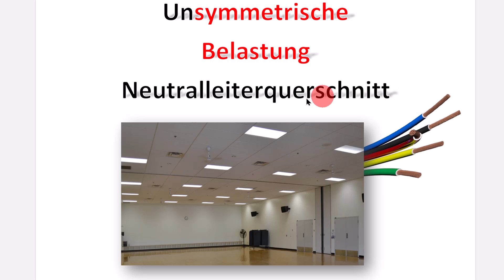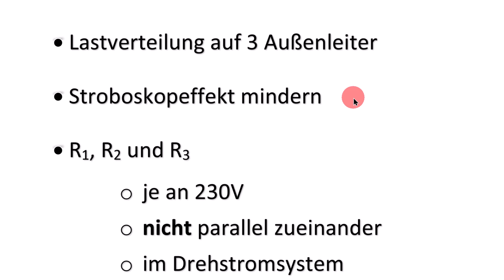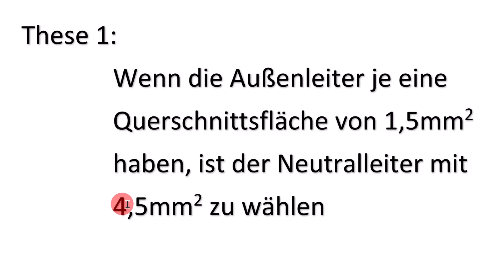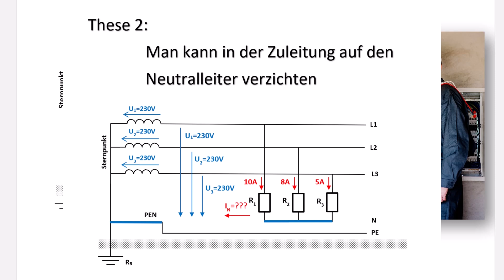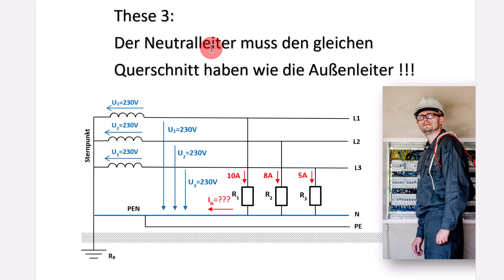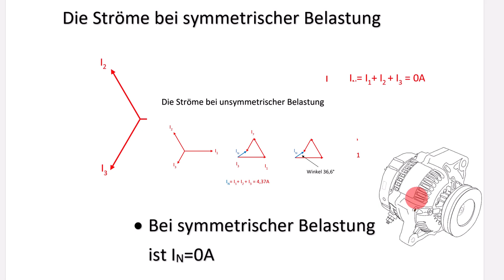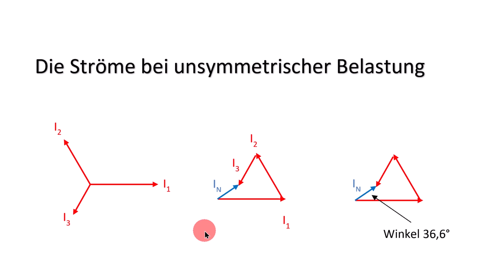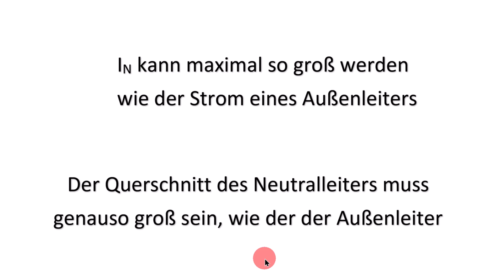Auf N fließen I1, I2, I3 - der Querschnitt bleibt gleich? Drehstrom ist überall / Unsymmetrische I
Warum muss der Querschnitt des Neutralleiters nicht dicker sein als der der Außenleiter - N führt doch alle 3 Ströme? Begreifen Sie, das das Drehstromsystem (fast) überall ist. Ermitteln Sie den Strom auf N mit einem Zeigerdiagramm.

00:00 Überblick
01:04 Drehstromsysteme überall
03:21 Querschnitt des N
03:35 Querschnitt verdreifachen ?
05:14 N weglassen ? Sternpunktverschiebung
06:00 Querschnitt von N wie bei L ?
06:28 In bei symmetrischer Belastung / Zeigerdiagramm
09:52 In bei unsymmetrischer Belastung / Zeigerdiagramm
11:47 In kann nicht größer als der größte IL sein